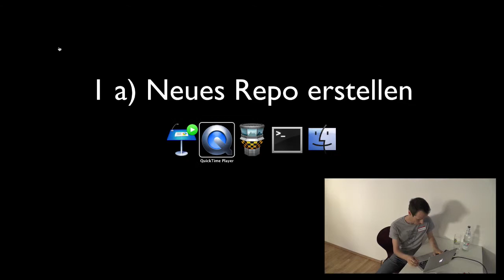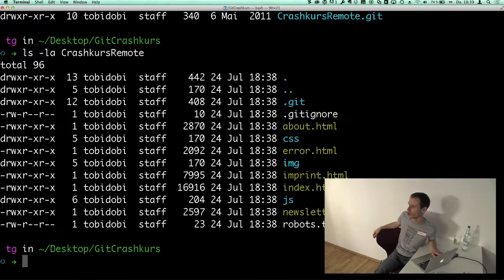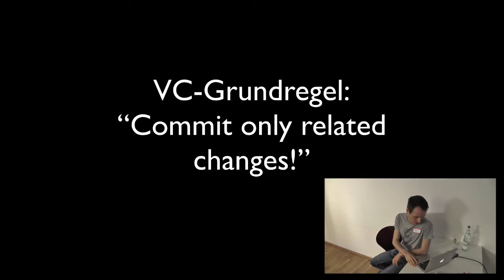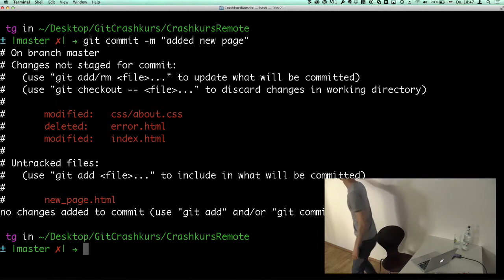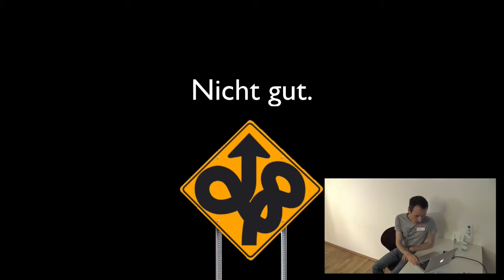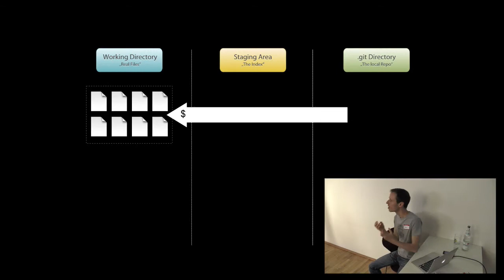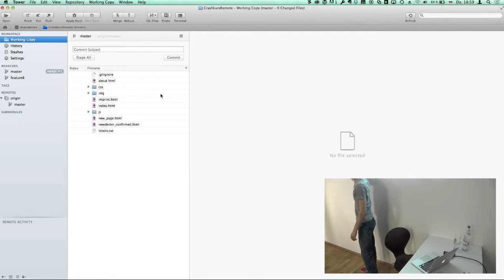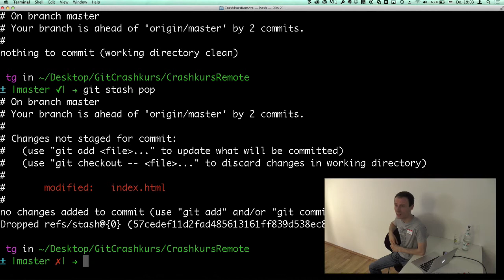Getting into Git: "Git Crash-Kurs" K15t Expert Talk by Tobias Günther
Tobias Günther, founder and CEO of fournova, explains how to use Git in the developer's daily work with real workflows and popular software project like the Linux kernel, Ruby on Rails, jQuery, Debian or Perl.

Expert talk (in German language) about version control with Git, held at the gig14 event hosted by K15t Software on July 24th 2014